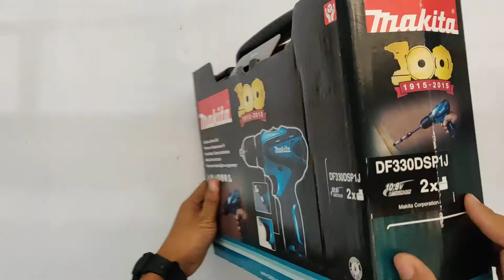Makita Driver Drill 10.8V - DF330DSP1J - Came with Flashlight ML100